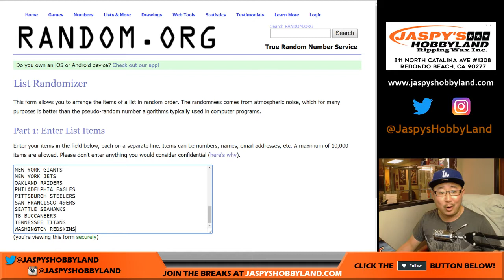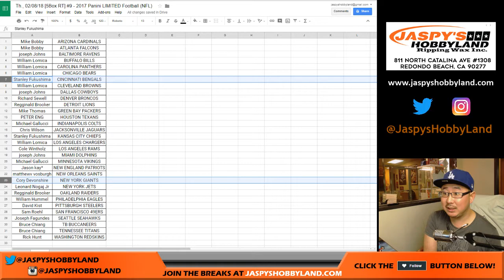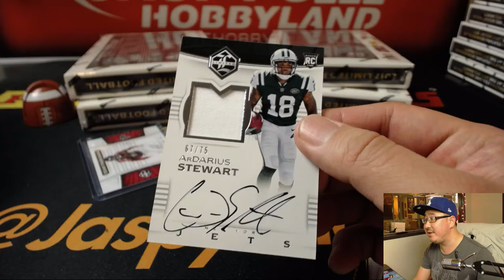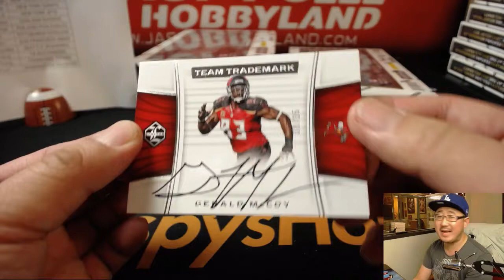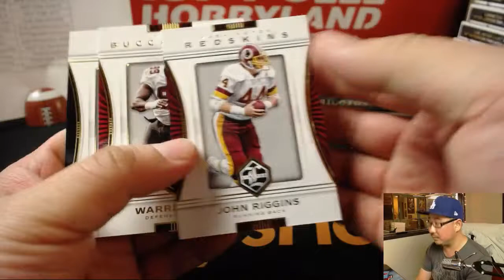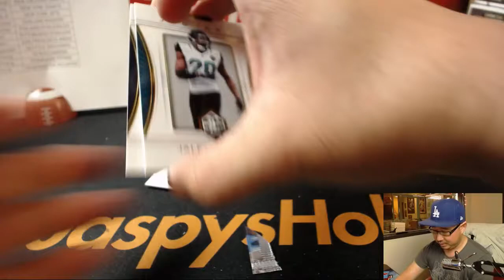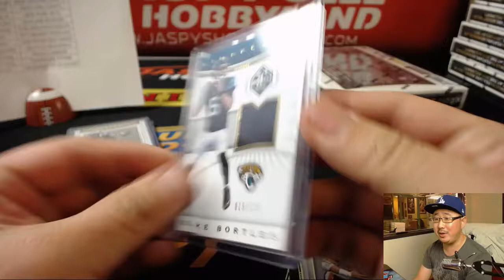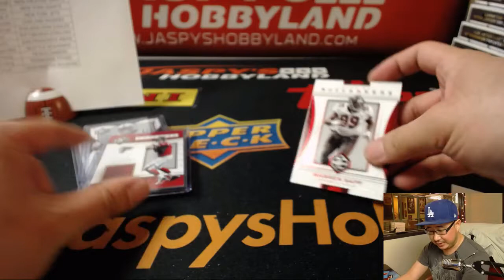Th., 02/08/18 [5Box RT] #9 - 2017 Panini LIMITED Football (NFL)